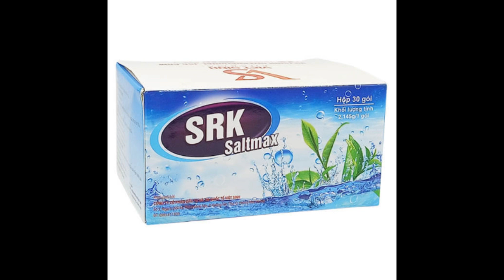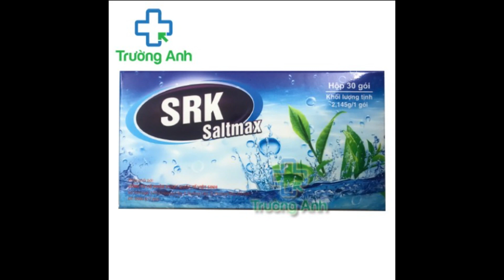SRK Saltmax - Giúp vệ sinh răng miệng - Quaythuoctruonganh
Công dụng của SRK Saltmax
Vệ sinh, chăm sóc răng, miệng.
Rửa vệ sinh mũi, xoang hằng ngày và sau khi phẫu thuật.
Hỗ trợ điều trị và phòng ngừa viêm mũi, viêm mũi xoang cấp và mãn tính, dị ứng xoang mũi, nghẹt mũi, chảy mũi, khô mũi, viêm mũi thai kỳ, cảm cúm.
Rửa mặt, làm sạch da, loại bỏ trứng cá và chất nhờn cho da dầu, rửa sạch tác nhân gây làn da bị dị ứng như mỹ phẩm, tẩy trang, hóa chất.